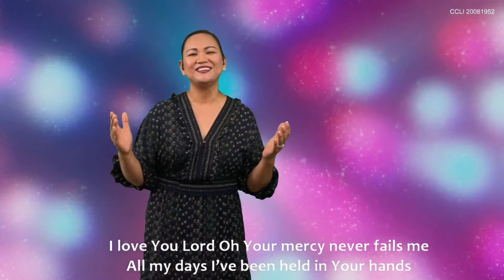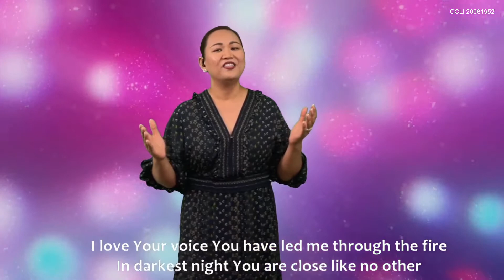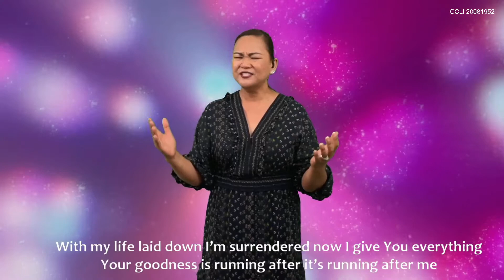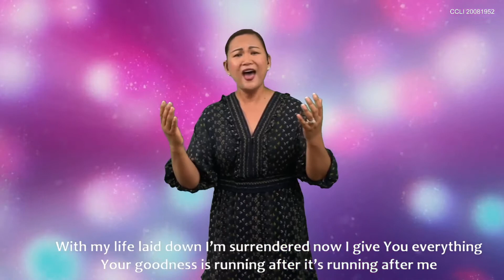Goodness of God Cover by RHFC Worship Team